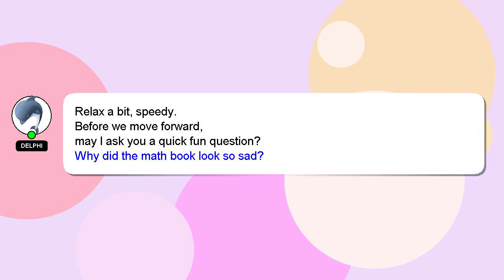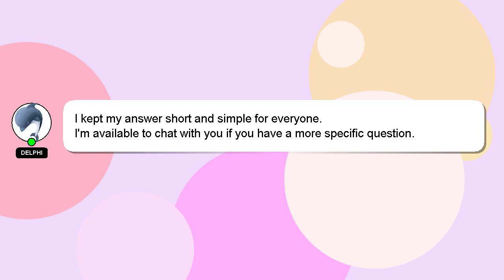How to hang vanity cabinet?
Allow me to introduce myself briefly, Good day, I am Delphi. I am at your disposal to help you with any questions you have. - How to hang vanity cabinet?

I will 'heart' your answer to show my gratitude for your contribution.

*2 What we are experimenting :*